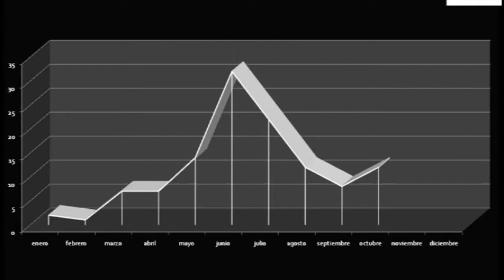Reguera habla sobre las averías de los autobuses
El Ayuntamiento da por finalizado el repunte de averías registrado en los meses de junio y julio de este año, un problema puntual debido a la falta de mantenimiento de los vehículos por parte de la empresa concesionaria del servicio de transporte urbano. Esta es la conclusión que se extrae si se analiza con detenimiento los datos desde 2009 hasta ahora.